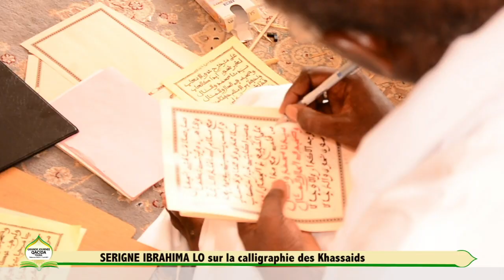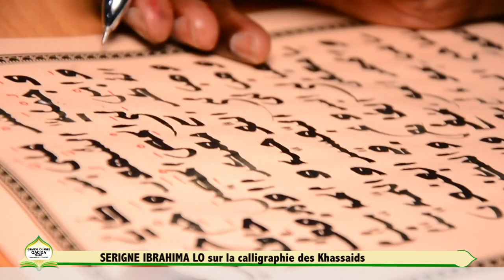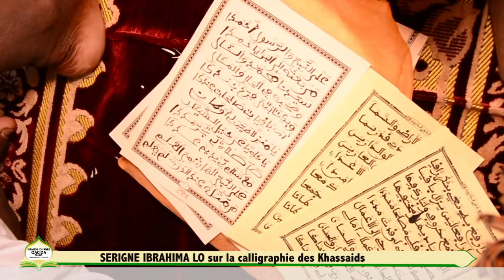ITV serigne ibrahima lo sur les Khassida Grande Journée de Qacida le 11 Août 1443H / 2021 à Touba